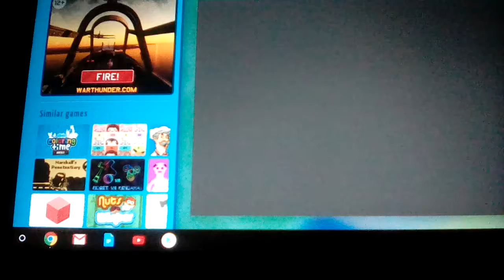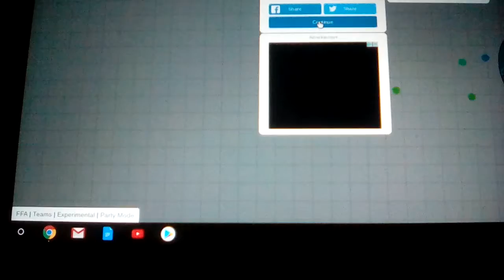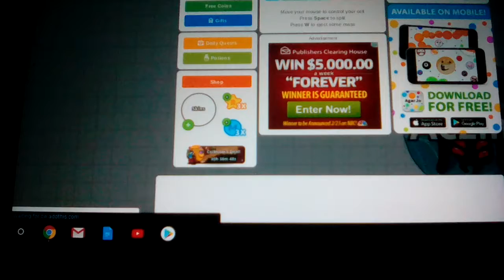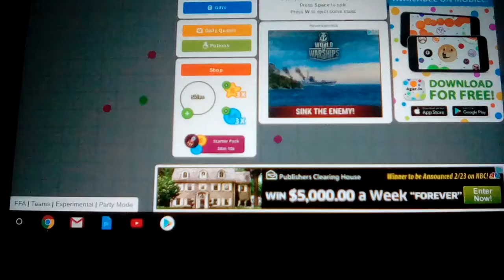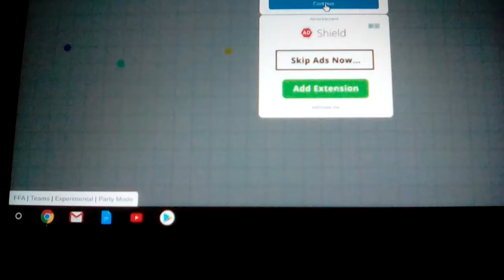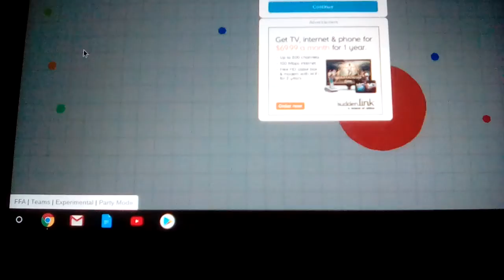Playing agar.io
(First video)-Playing some agar.io go _play it you will like it._